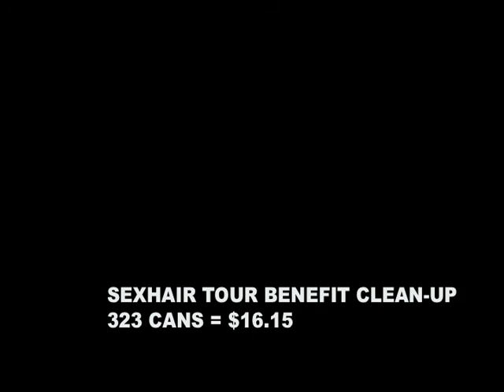BEER CANS & BOTTLES DEPOSIT COLLECTION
We collected all of the beer cans & bottles from the house- there were a total of 323!!! Which means we got about $16 from returning them. Pretty funny.